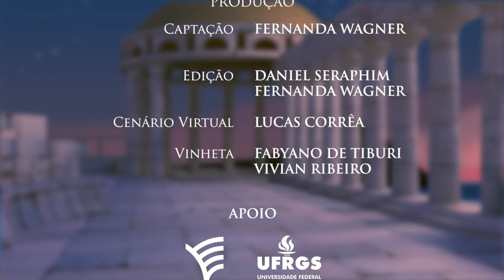Poesia Grega - Íbico Fr.287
Ἔρος αὖτέ με κυανέοισιν ὑπὸ
βλεφάροις τακέρ' ὄμμασι δερκόμενος
κηλήμασι παντοδαποῖς ἐς ἄπει-
ρα δίκτυα Κύπριδος ἐσβάλλει•
ἦ μὰν τρομέω νιν ἐπερχόμενον,
ὥστε φερέζυγος ἵππος ἀεθλοφόρος ποτὶ γήρᾳ
ἀέκων σὺν ὄχεσφι θοοῖς ἐς ἅμιλλαν ἔβα.

Novamente debaixo de pálpebras negras
O Amor me contempla e eu derreto em seus olhos.
Sou lançado com toda maneira de encantos
Nas redes de Cípris sem chance de fuga.
Eu receio o momento de sua chegada,
Como um belo corcel que venceu no passado e é forçado
Já velho com rápido carro de volta à corrida.

Música e tradução: C. Leonardo B. Antunes

Legendas disponíveis.